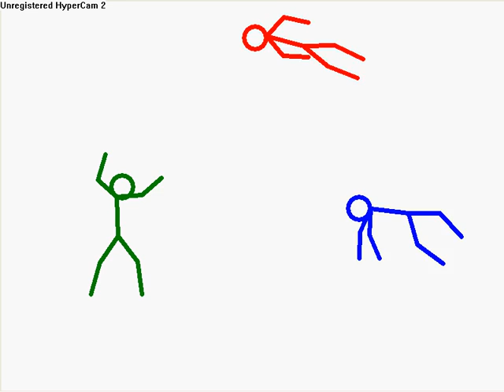my short funny pivot video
my 1st pivot video on you tube.